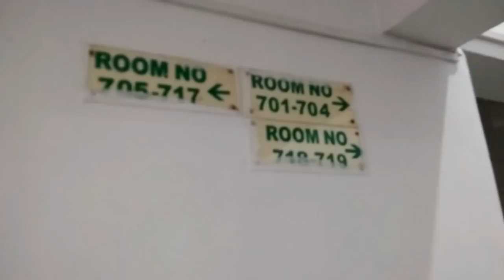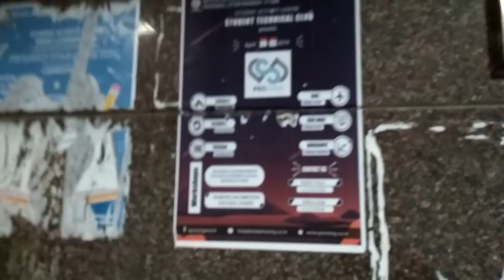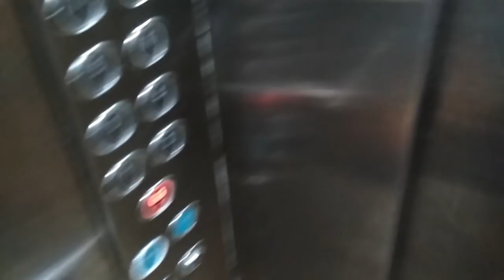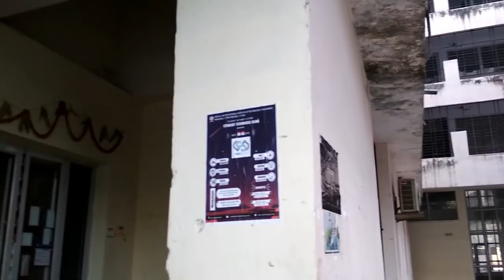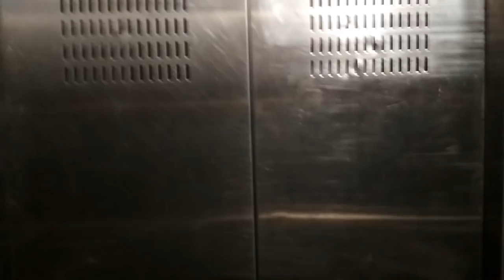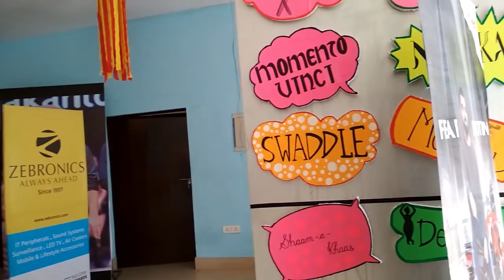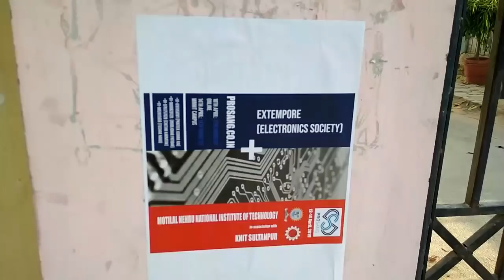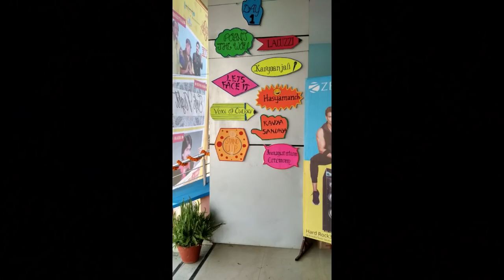Vlog MNNIT TOUR + CULRAV 2k19 [NIT ALLAHABAD]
are you a positive or a negative thinker
motivational speech long
motivational speech movies
how to study, how to study effectively, how to
mahatmaji technical new video, mahatmaji technical motivation video, mahatmaji technical time table
motivational speech of great people
motivational speech on confidence
motivational speech on positive thinking
motivational speech on relationship

About - Believe In Your Hard Work is an initiative to provide very simple logic for studying.